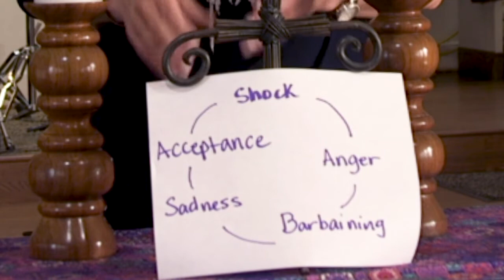February 21, 2021 - Young People's Message